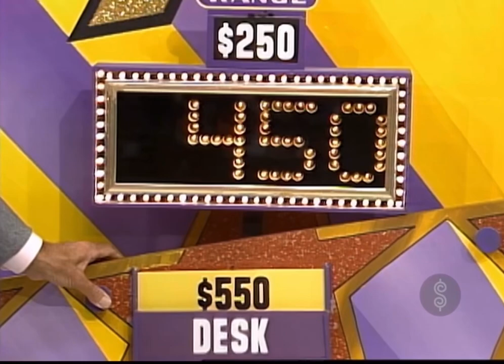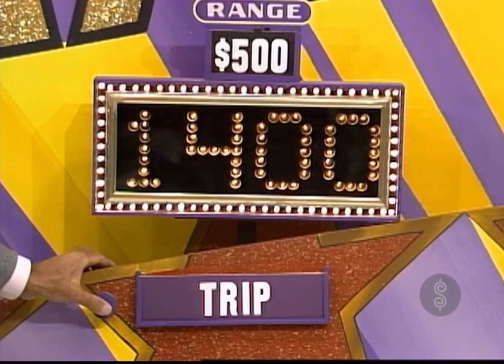TPIR: Walk of Fame #25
[April 17, 1985] Here’s one of the final playings of Walk of Fame!